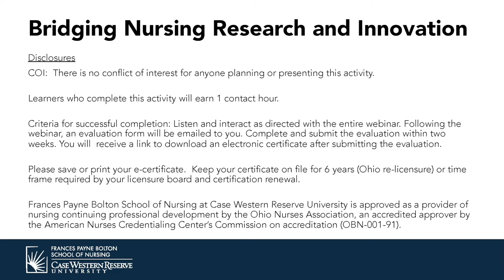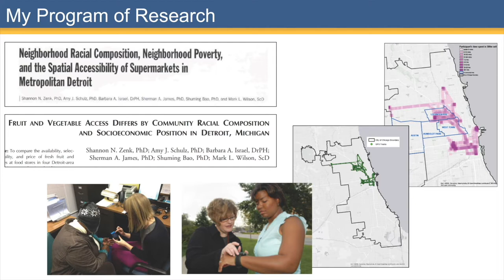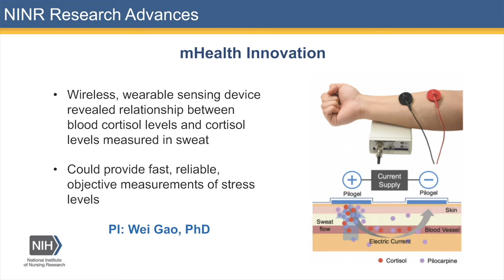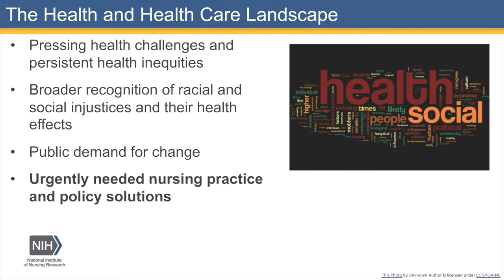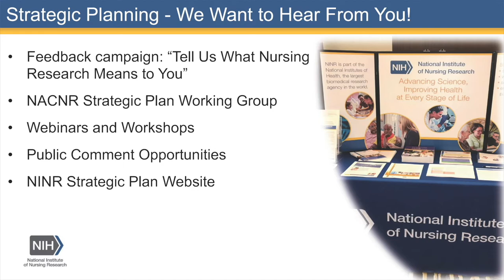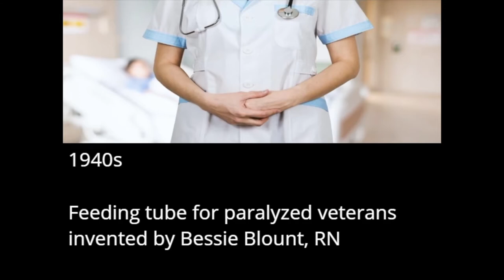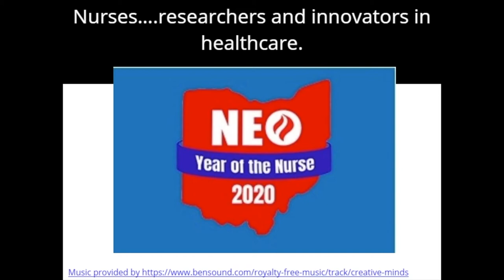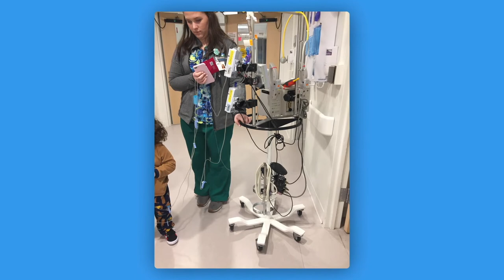YON November 2020 Event | Bridging Nursing Research and Innovation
Research and innovation drive change in health care. A new Year of the Nurse event aims to empower nurses at all levels with the knowledge and resources to be the catalyst of change to improve health care.

In collaboration with University Hospitals of Cleveland, FPB is proud to present "Bridging Nursing Research and Innovation" on Thursday, Nov. 12, from 4-5 p.m. This virtual event offers the exciting opportunity to hear a keynote speech from the new director of the National Institutes of Health's National Institute of Nursing Research, Shannon Zenk, PhD, MPH, RN, FAAN.

Following Dr. Zenk's keynote remarks, a panel of local nurse innovators will discuss their inventions and how research and innovation has shaped their nursing careers. The panelists include Hayley Devine, Case Western Reserve University; Jane Hartman, Cleveland Clinic; and Jonathan Sague, University Hospitals of Cleveland.